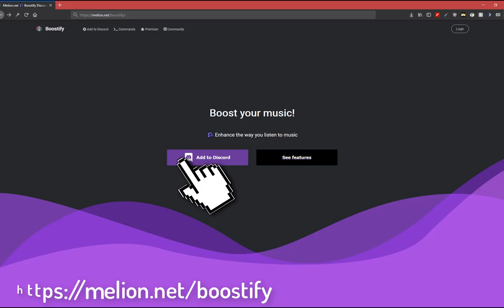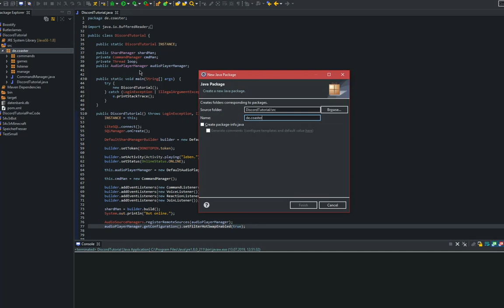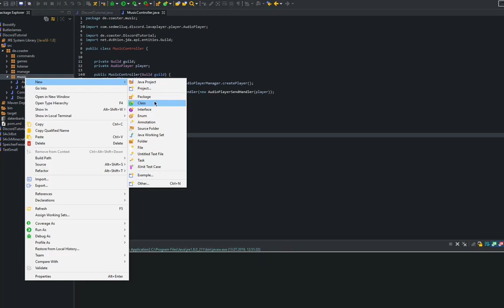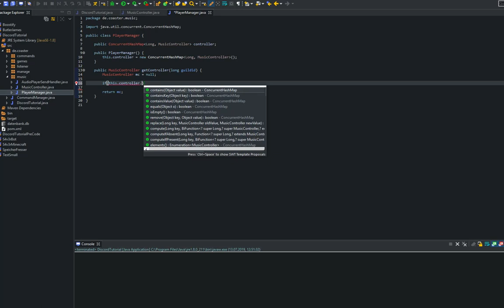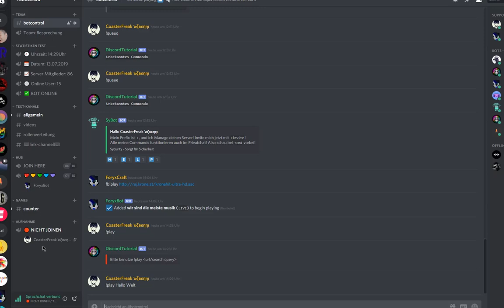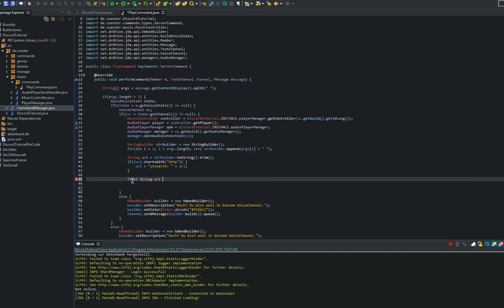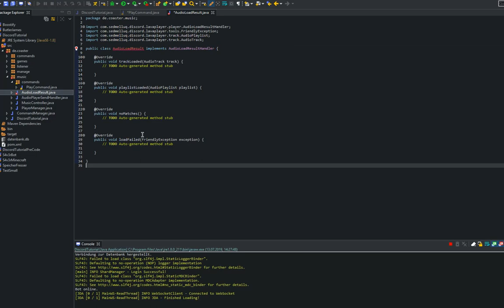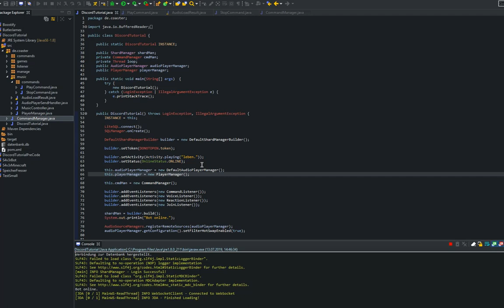EIGENEN MUSIKBOT ERSTELLEN! | Folge#14 | Discord Bot Programmierung [Java/JDA]